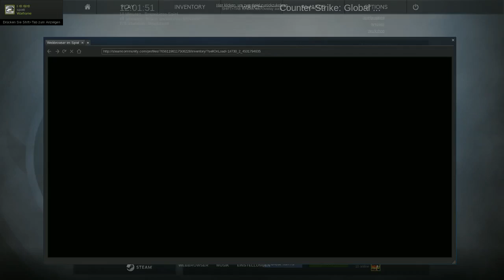18 Kisten + Giveaway INFO !!! | Case Opening | HyArmy